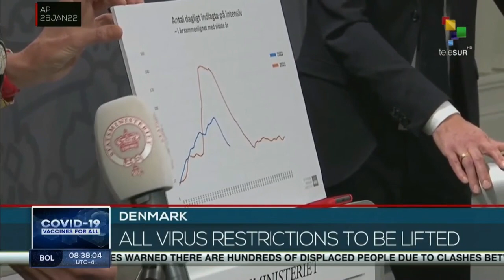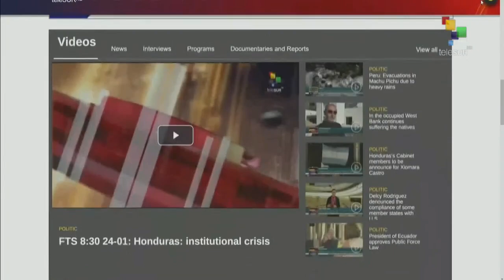FTS 8:30 27-01: Xiomara Castro swears in as Honduras first female president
27/01/2022
FTS 8.30
*U.S. presents written response to Russia`s security demands
*Ethiopian government to lift state of emergency